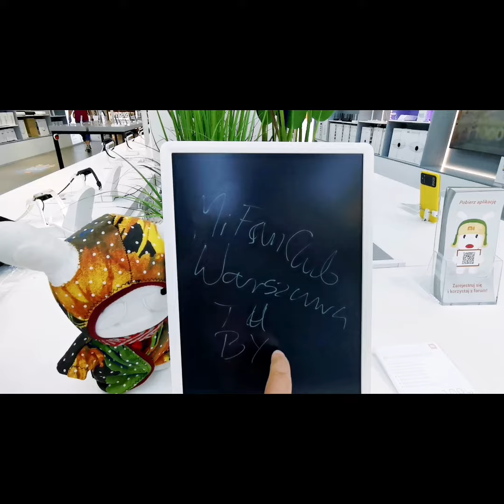Odwiedziny w Mi-Home w Arkadii w Warszawie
Z Xiaomi celebrujemy otwarcie tysięcznego salonu Mi Store.